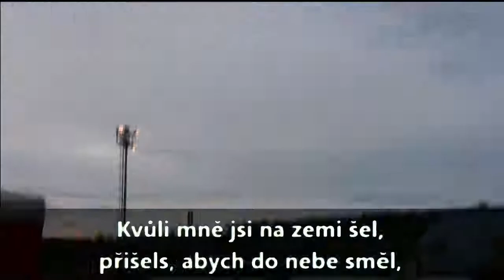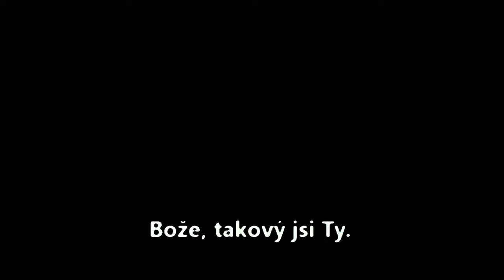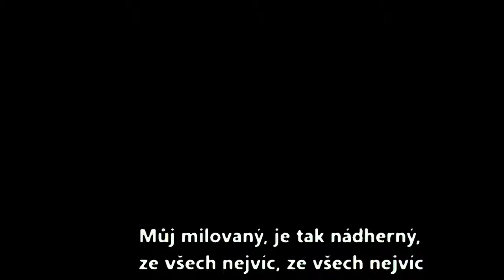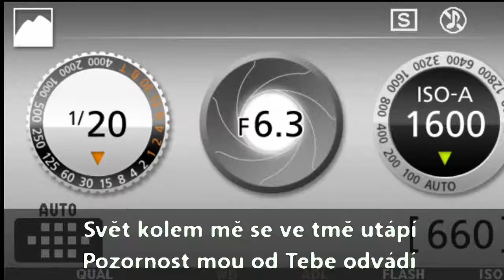Chvály Úvaly 21.5.2021